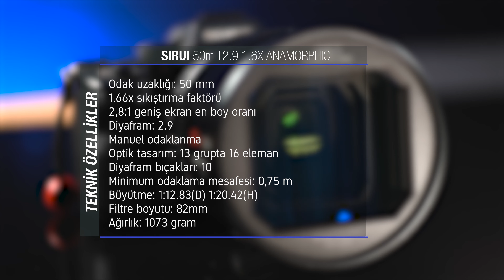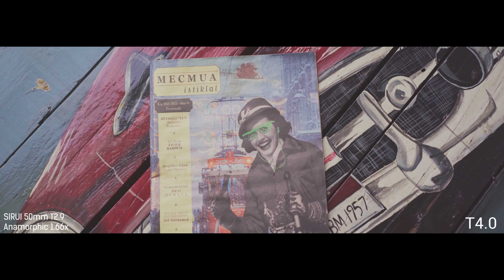Sirui 50mm T2.9 Full Frame 1.6x Anamorphic Lens İnceleme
OktoStore x Yücel Özel yeni bir ürün inceleme videosu ile karşınızda!
Bu videoda Yücel Özel Sirui'nin 50mm T2.9 Full Frame 1.6x Anamorphic Lens'ini sizler için inceliyor. Video sonunda lens ile çekilmiş görüntüleri izleyebilirsiniz. İyi seyirler...